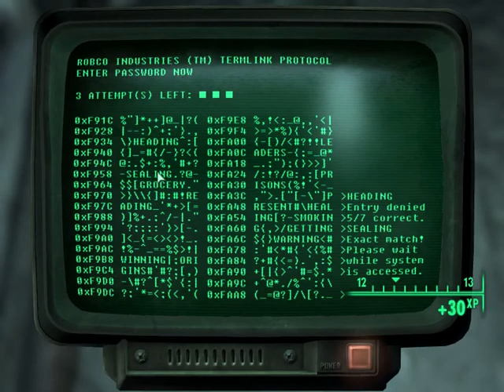Fallout 3 part 35 Marigold Station